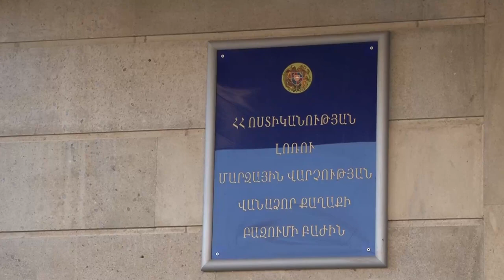Հետախուզվում էր զորամասը կամ ծառայության վայրն ինքնակամ թողնելու մեղադրանքով